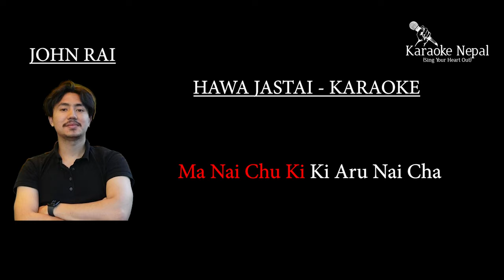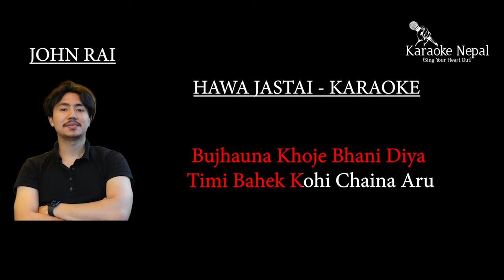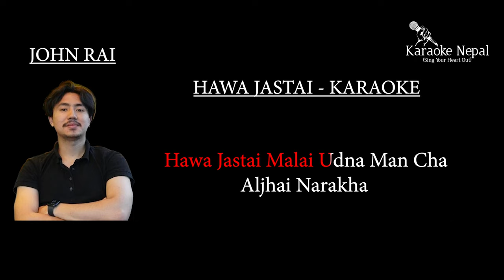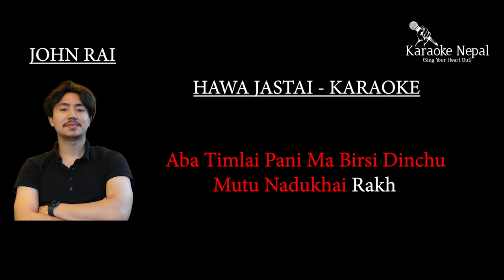Hawa Jastai - John Chamling Rai (KARAOKE WITH LYRICS) | Karaoke Nepal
John chamling rai hawa jastai karaoke with lyrics
Welcome to Karaoke Nepal/Nepali Karaoke.